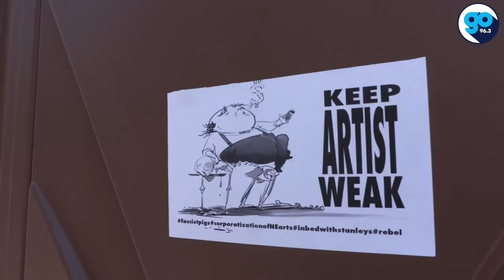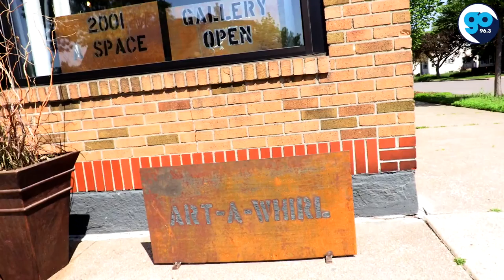Art-A-Whirl 2016 in 96 Seconds